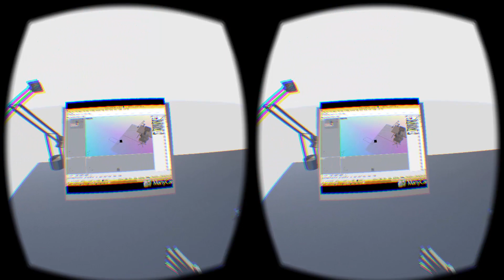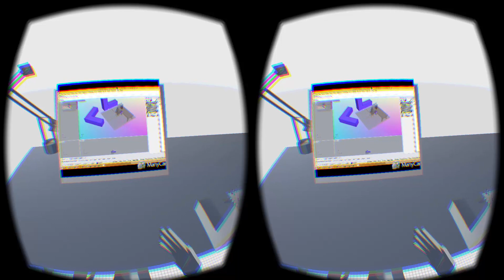Lucid dreaming with RhinoRiftSketch + Oculus Rift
Lucid dreaming at different scales, with a nod to Robert Morris  - Untitled (L Beams), 1965.

RhinoRiftSketch: Rhino + Grasshopper + Oculus Rift + RiftSketch (Mozilla WebVR + Three.js)

Working prototype of a live modeling environment, based off of Brian Peiris's RiftSketch

Jitteriness/slowness is partially coming from the fact that I'm also screencapturing. Also, I'm a little clumsy modeling because I'm touch-typing, unable to see the keyboard, and unable to read any of the text due to resolution.